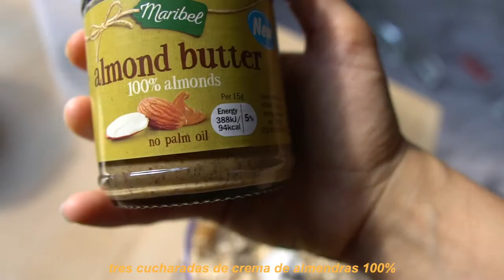Barritas de Yogur Heladas Veganas (Realfood, Futurlife)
VAMOS CON OTRA RECETA RÁPIDA!! Merienda Sana o Snack para cualquier día de calor. Base de proteína natural, sin azúcares añadidos ni aceites. Sin gluten si tu avena es así y con yogur vegetal (opción asequible para yogur de leche de vaca). Está buenísimo y super fácil de hacer!!

¿Quién no le ha clavado una cuchara a un yogur en verano para tener un Helado?? Está es la versión más contundente ya que con la base de avena nos llenamos mucho más.

¿Qué dieta sigo? Dieta como tal ninguna ninguna... pero no como productos animales e intento reducir al máximo procesados y azúcar... aunque mi helado en días de calor no me lo quitan por tener azúcar... o los postres de mi abuela cuando voy a verla... o simplemente un capricho cualquier día.

Créditos Música!